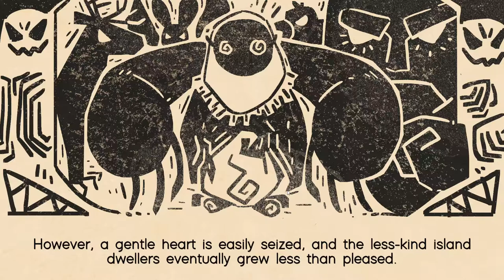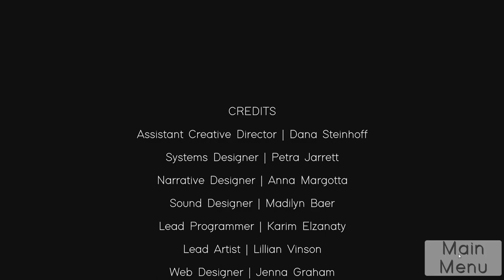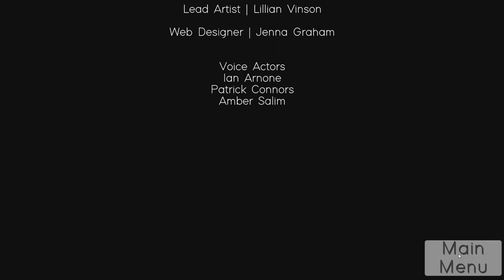The Cocoknight Play Through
Welcome to The Cocoknight. It's super fun, cute, and has an amazing story. Mika had her wish granted to make a video game and the team brought it to life. Here is the final product of this amazing wish.

I had the honor of working on this project. It was really amazing and one of the best projects to be a part of. Mika is such an amazing kid too! She's so strong, creative, talented and just bring joy and laughter to everyone.

I also was able to give back to Make-A-Wish which was super special. I am a Make-A-Wish Alumni and had my wish granted back in 2007. I went Disney(super lame compared to Mika's wish), but being able to give back and help bring someone else's wish to life is definitely the most amazing thing.

Play the game for yourself, learn all about the team, Mika's story, look at some cool concept art, and learn about Rad Magpie and Make-A-Wish.